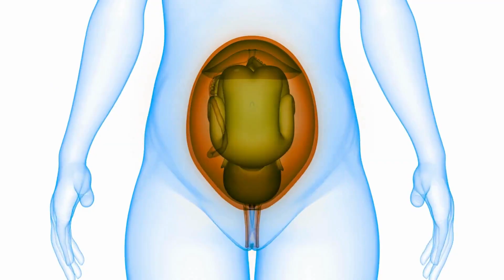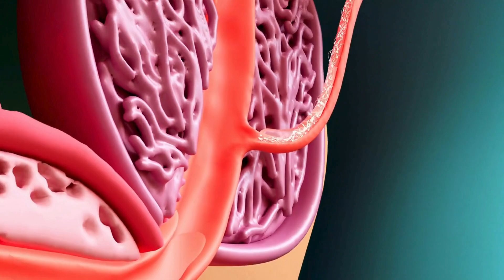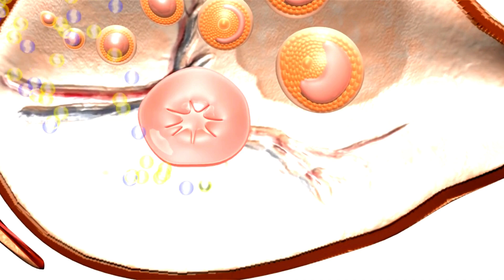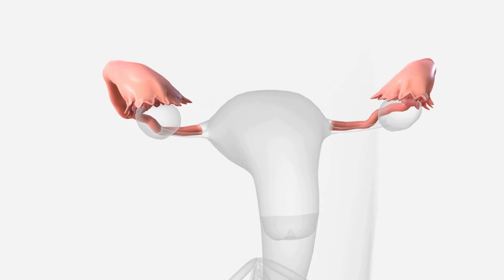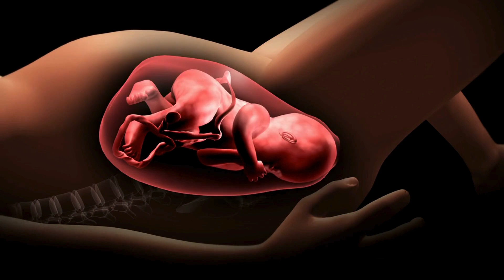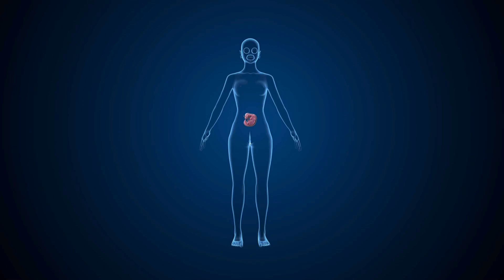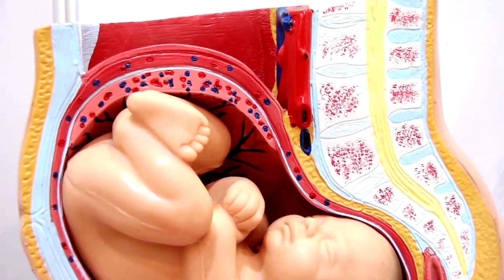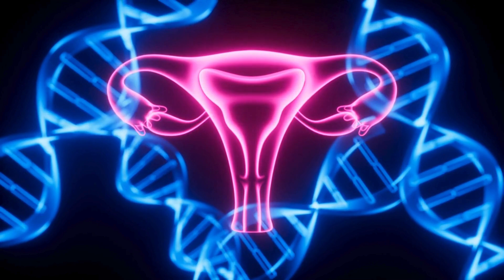Is This the Future of Pregnancy?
Welcome to our deep dive into groundbreaking advancements in pregnancy technology! In this video, we explore the innovative tech that is set to change the pregnancy journey forever. From enhanced methods of fertilization and ovulation tracking to advanced prenatal care solutions, we discuss how these developments are revolutionizing reproductive health. Learn about the intricate processes of conception, implantation, and fetal growth, and how modern technology aids in understanding hormonal changes during this miraculous journey. We also cover the importance of maternal wellness and the role of technology in monitoring pregnancy week by week, ensuring both mothers and babies receive optimal care throughout their development stages. Whether you're interested in the science behind human reproduction, the intricacies of the menstrual cycle, or the latest tools available for maternal care, this video provides valuable insights into how technology is shaping the future of pregnancy. Join us as we uncover the wonders of life, from the zygote to labor and delivery, and celebrate the miracles that lie within women's health. Don't miss out on this transformative journey into the future of pregnancy!